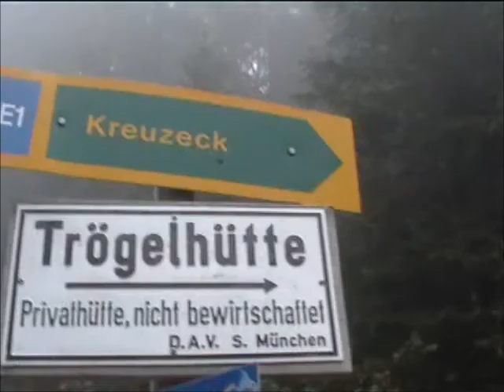The Alpspitze - September 15, 2011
Here is video from my climb of the Alpspitze near Garmisch-Partenkirchen, Germany. I started the hike from Kreuzeck and climbed up past Osterfelderk and through the via-ferrata route to the top of the Alpspitze. I descended via the Mathaisenkar and then followed the Hammersbach river through Hammersbach back to Kreuzeck . It was a beautiful day and from the top we were above the level of the clouds. I ran when I could, but the ferrata required more care, so I hiked most of the top sections. Overall, I'd recommend this hike - great views and a pleasant trip!